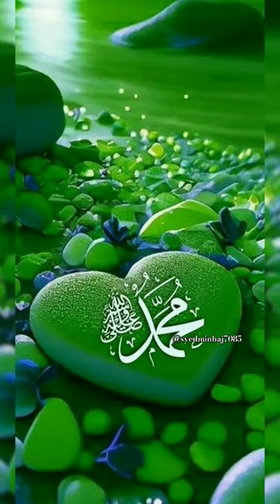Ek Chipkali ke Zariye 1000 Log Imaan Laye😯